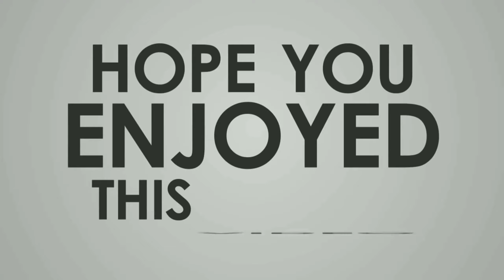Compilation Cute Moment of the Cutest Parrots....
# Because the next time i upload video, it reaches you first
# Love Animals Save World